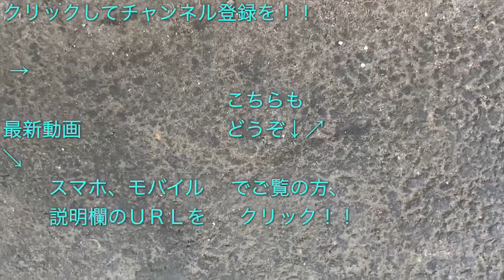東京駅6番線（JR京浜東北線・横浜方面）のホームドアの運用が開始された 2020/05/24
東京駅６番線（京浜東北線：川崎・横浜方面）のホームに設置されたホームドアの開くおよび閉まるシーンを撮影した動画です。

東京駅・京浜東北線ホームに設置されたホームドアですが、２０２０年５月２４日から運用が開始されました。

こちらの動画では、東京駅６番線（京浜東北線：川崎・横浜方面）のホームに設置されたホームドアが開くおよび閉まるシーンを撮影し、

６番線（川崎・横浜方面）の列車が到着してホームドアが開く

６番線（川崎・横浜方面）のホームドアが閉まるシーンを撮影

という順番で流れます。

東京駅3番線（JR京浜東北線・大宮方面）のホームドアの運用が開始された 2018/02/14

京浜東北線赤羽駅のホームドア、電車到着からホームドアが開くまで 20170430